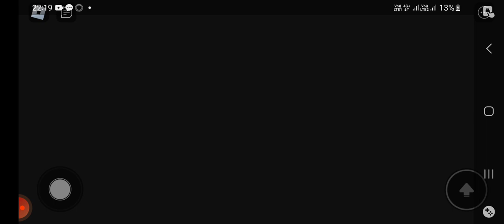I completed Barry prison